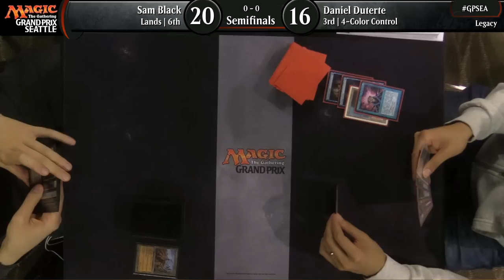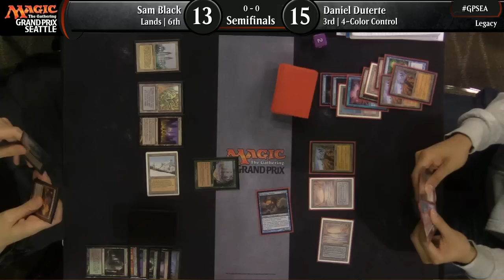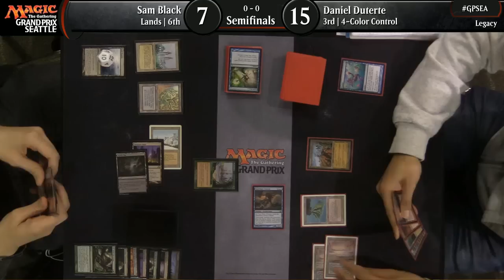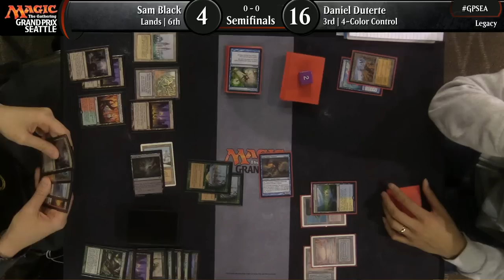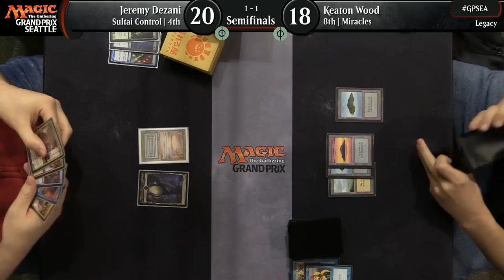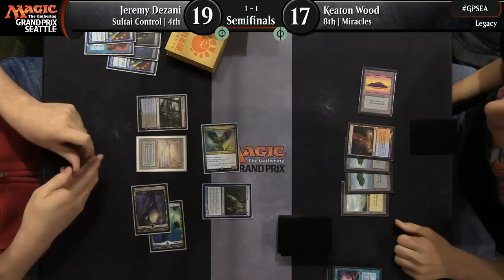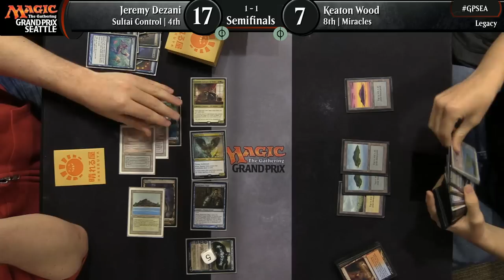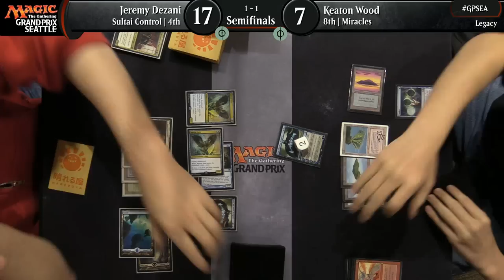Magic the Gathering GP Seattle 2018 Semifinals LEGACY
Legacy

Black vs Durterte Wood vs Dezani